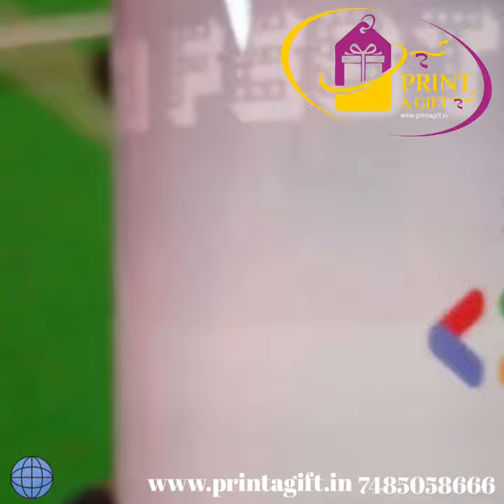Coffee Mug || Plane Mug || Sublimation Mug || Printed Mug || Photo Wala Mug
Coffee Mug💝
‼️ We are Deal With Printed Gift ‼️
✅100% Premium Quality
✅Always ONHAND!!
✅Across India Delivery
✅We are also accepting made to order as your select design
✅For more inquiry Contact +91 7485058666
❣️ 𝐆𝐢𝐟𝐭 𝐲𝐨𝐮𝐫 𝐥𝐨𝐯𝐞𝐝 𝐨𝐧𝐞𝐬 𝐭𝐡𝐞 𝐛𝐞𝐬𝐭 𝐠𝐢𝐟𝐭 𝐞𝐯𝐞𝐫❣️

Coffee Mug
 Plane Mug
Mug
Sublimation Mug
Printed Mug
Photo Wala Mug
cushion
led cushion
sublimation cushion
cushion
mobile cover
coffee mug
couple mug
magic mug
heart handle mug
photo frame
wooden frame
led frame
glass frame
puzzle frame
sublimation item
diwal ghari
ghari
watch
wall clock
sublimation wall clock
best gift
gift
gifts
best gift for girlfriend
best gift for wife
home decoration
home decor
gifting
hajipur
patna
hajipur best gift shop
rahul singh parmar
rahul singh hajipur
rahul singh
khabai tech
print a gift
print a gift hajipur